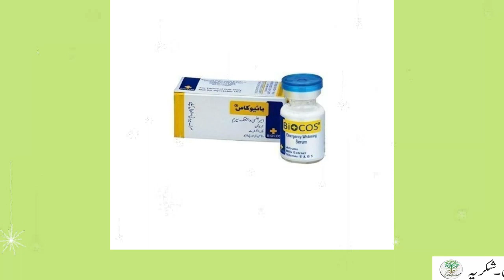How To Clean Face Or Dark Neck | Bleach Or Whitening Serum Formula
Aaj ki iss video main apko chehre ko neet or khoobsurat banany ka zaberdast tarika bataoun ga inshallah ap ko fida ho ga ap yah video sari dekhain.
Thanks...